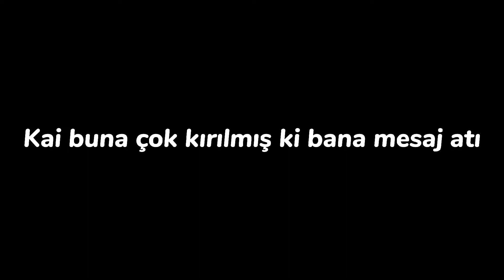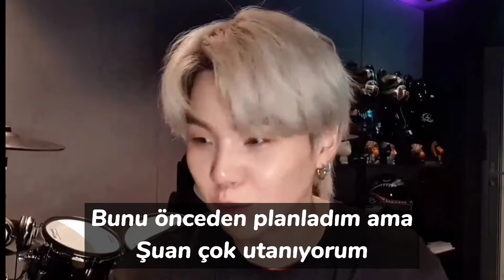Suga ile hayal et - Aldatma - mini seri #3